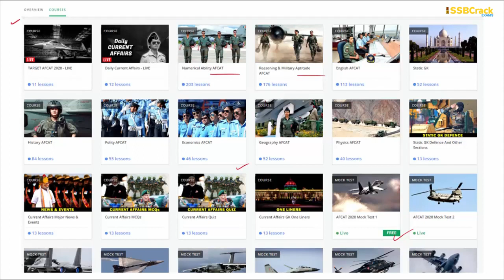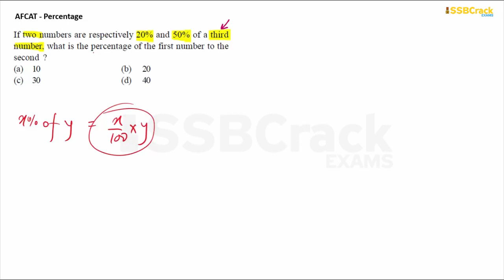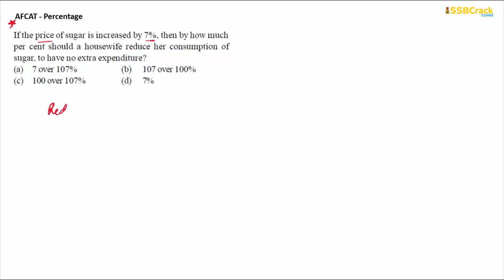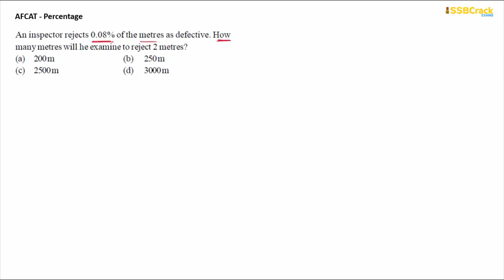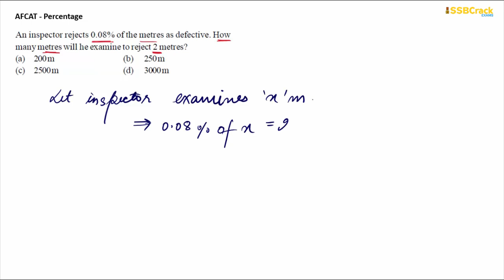Numerical Ability Percentage | AFCAT 2020 - Part 2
Numerical Ability Questions for AFCAT Exam Part 2 - AFCAT 2020 Numerical Ability Percentage - Defence Exams
AFCAT Coaching
AFCAT Maths Questions
AFCAT Question Paper
AFCAT Online Classes
AFCAT Lectures
AFCAT Solved Papers
AFCAT Numerical Ability
AFCAT Percentage
AFCAT SSBCrack